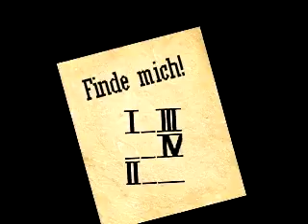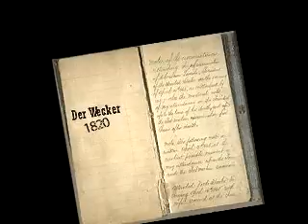Let's Play Traumfänger [Part 7] Willkommen bei Clock Works!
Wir finden einen merkwürdigen Wecker und bringen ihn zu einem Uhrenmacher, nachdem wir ihn ausversehen beschädigt haben. Damit nicht genug! Die Badezimmerwand muss auch dran glauben und wir finden einen Schlüssel.